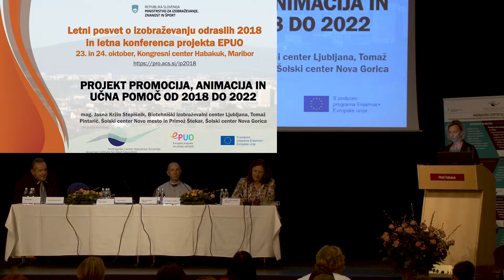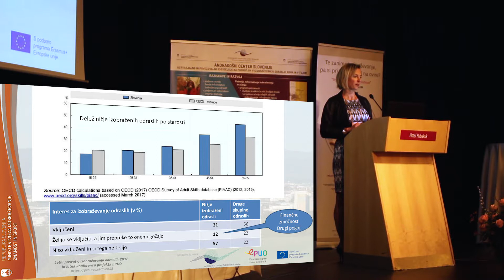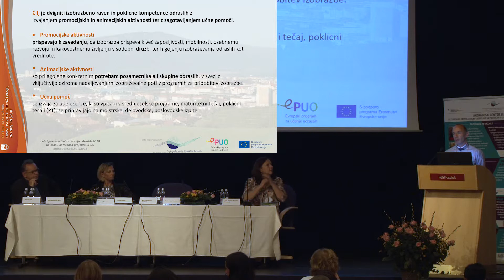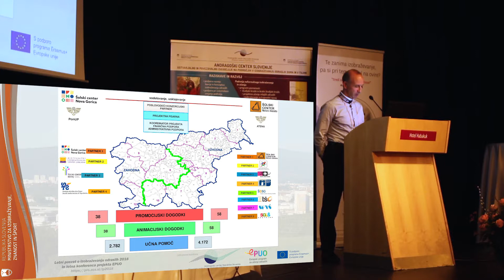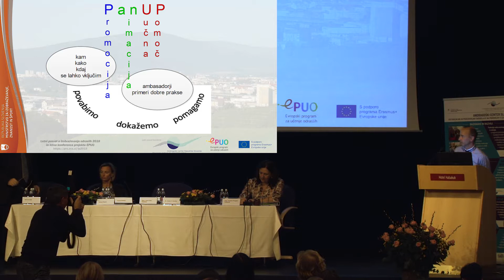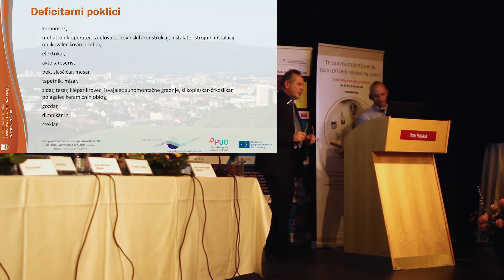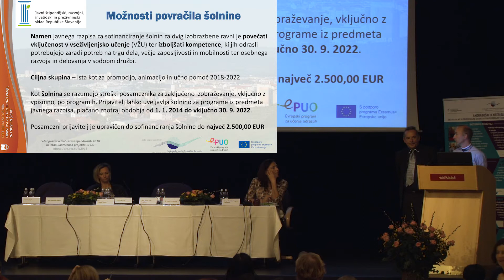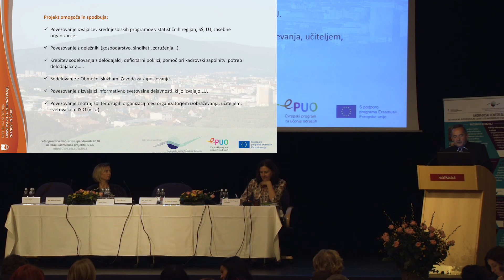mag. Jasna Kržin Stepišnik | Projekt Promocija, animacija in učna pomoč od 2018 do 2022 | LPIO 2018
mag. Jasna Kržin Stepišnik, BIC Ljubljana, Tomaž Pintarič, ŠC Novo mesto, in Primož Štekar, ŠC Nova Gorica | Projekt Promocija, animacija in učna pomoč od 2018 do 2022 | LPIO 2018